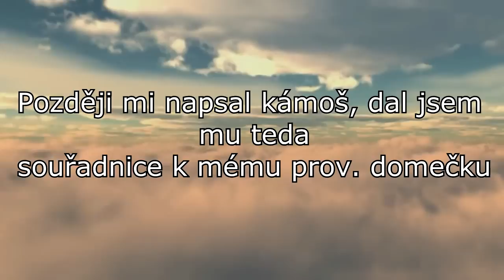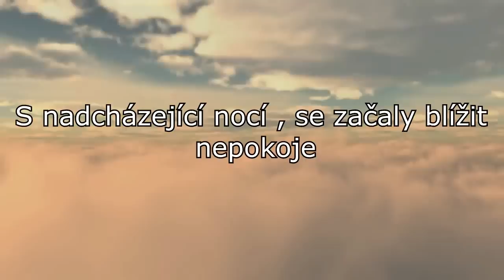Rust Legacy - CZ - Ep.2 :DRUHÝ DECH (Lets Play/ Gameplay)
-SilverJawsCZ-

RUST - Legacy
Czech / Český Lets play - Walkthrought

Hra : RUST
Přes : Steam 13,99 Euro
OD : -
Patch : 2.něco

Skype : jacibartik/Vlasťa Bartík
Steam : thejawss / SilverJawsCZ
uPlay : Dicson 38
League of Legends : East/West - The Jaws / SilverJawsCZ
Smite : SilverJawsCZ
Infinite Crisis : SilverJawsCZ
Heroes Of Newerth : SilverJaws
DawnGate : SilverJawsCZ